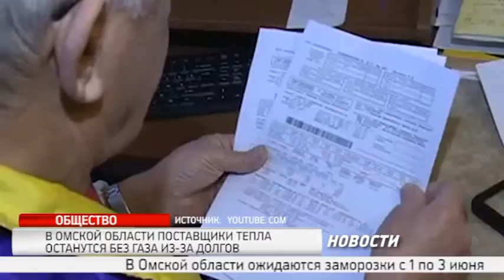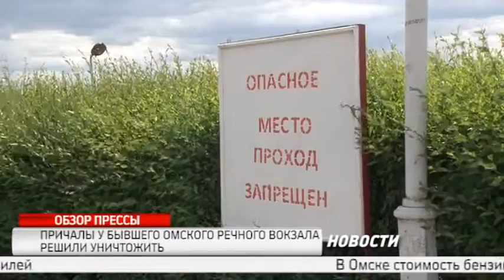НДС 1453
Новости РИА "НДС" от 1 июня 2016 года
В выпуске:
- Начинается ремонт улицы Лукашевича
— В Омске начала снижаться активность клещей
— Гендиректора Крутогорского НПЗ будут судить из-за налогов
- Обзор прессы.